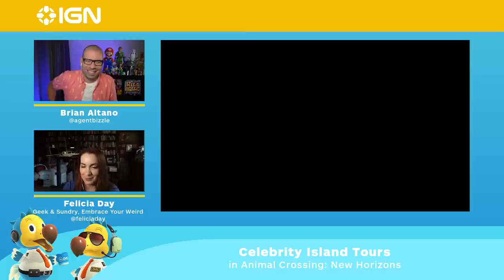Felicia Day's Thrifty Island Tour - Animal Crossing New Horizons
Felicia Day of Geek & Sundry and The Guild, shows off her island including some of her least favorite residents, her rustic kitchen, and living room "straight up out of Restoration Hardware". Felcia Day's island tour is a part of IGN's Summer of Gaming.

Thanks for checking out IGN's Summer of Gaming! Be sure to stay tuned to SoG as our team shares hands-on demos, gameplay previews (including Xbox Series X gameplay and PS5 gameplay), developer interviews, and publisher presentations- and it's all happening in live broadcasts on IGN, IGN YouTube, and IGN's social feeds! Throughout June, IGN's Summer of Gaming will be showcasing Xbox news, PS5 news, and new games! 2020, we all know is the start of the next console generation, so make sure to continue to check out Summer of Gaming for news about upcoming games, 2020 titles releasing for PlayStation 5 and Xbox Series X, and more discussions around this year's hottest gaming news.